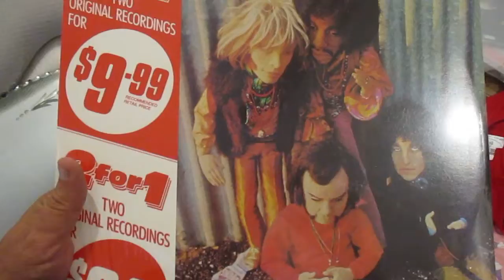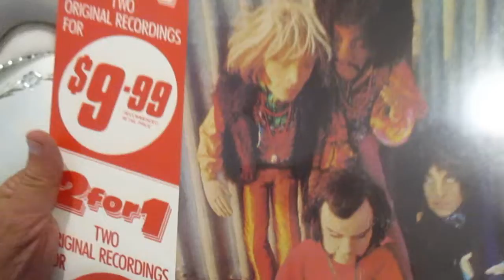Hi Jamie hope you can HELP! MVI 0701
I was thinking of putting this Original Jimi Hendrix package 2 Albums Band Of Gypsy and Smash hits never opened stil in sealed packaging.

I was wonder what price you would suggest?

Thanks!